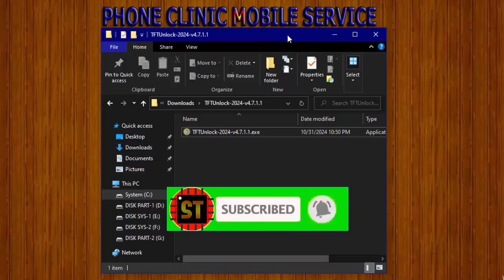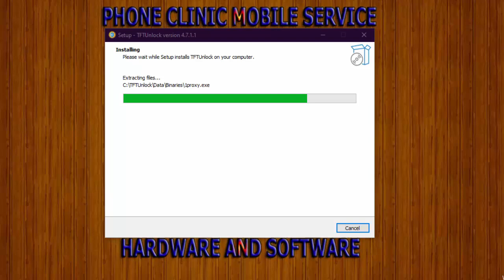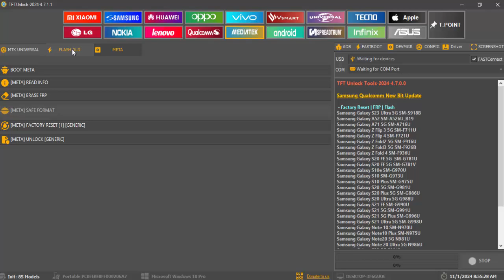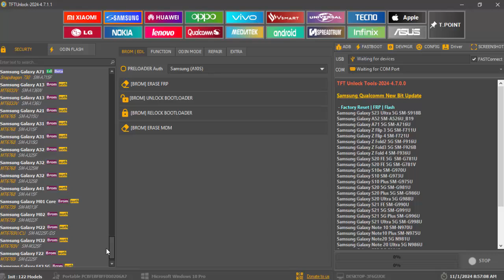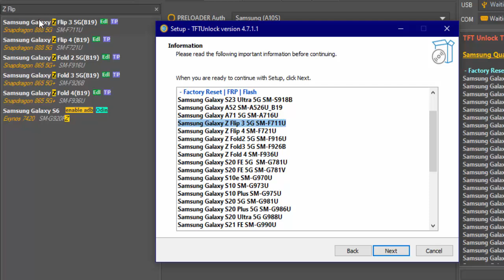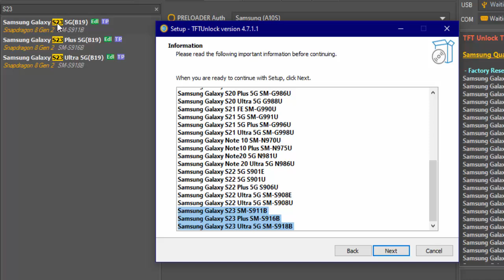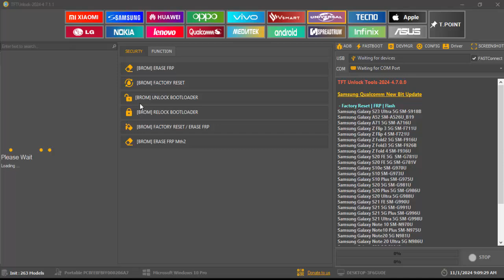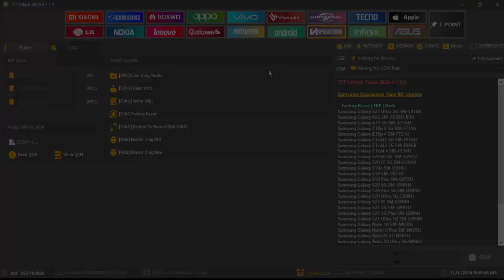Next Big Update TFTUnlock 2024 - 4.7.1 | Best Tool Add New Models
Next Update..!!!
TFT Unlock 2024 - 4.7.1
Best Tool Samsung Add New Models

Support
- All CPU's
- All Device
- New Feature and Add Models

Password Intsall    :    TFT
Password Rar Extract   :   Watch in Video  (Watch full for showing Password)